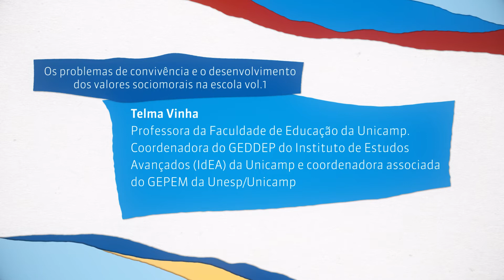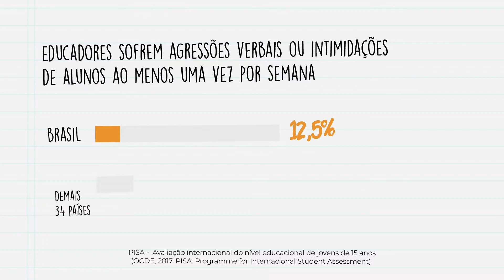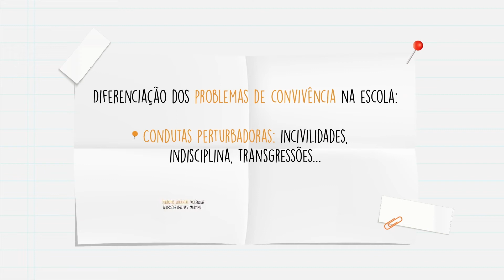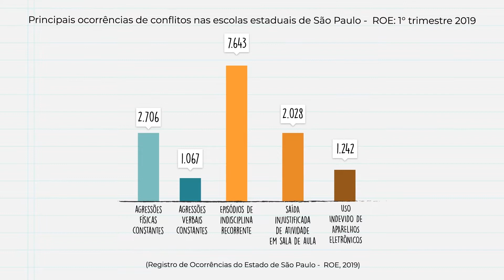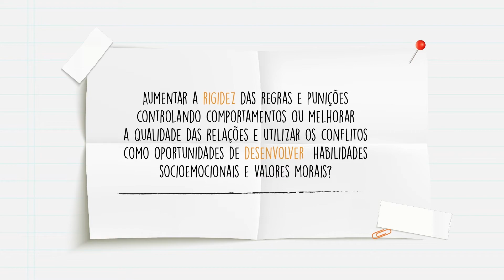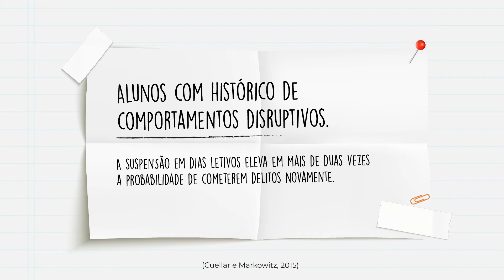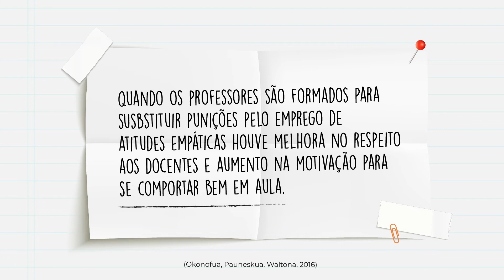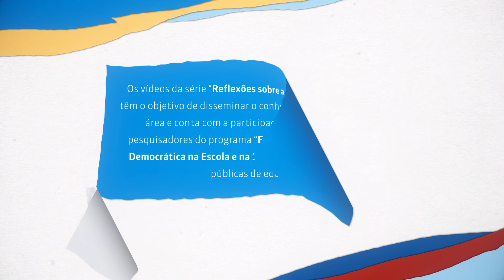Os problemas de convivência e o desenvolvimento dos valores sociomorais na escola - volume 1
"Os problemas de convivência e o desenvolvimento dos valores sociomorais na escola - volume 1", com a dra. Telma Vinha (FE/IdEA-Unicamp). Inúmeros estudos indicam o aumento dos problemas de convivência nas escolas, tais como indisciplina, transgressões, incivilidades, bullying, entre outros. Constatam também que, apesar de serem distintos, a maioria utiliza com frequência das mesmas estratégias para lidar com eles, tendo pouco êxito, o que gera desânimo nos educadores e a busca por alternativas mais punitivas e pontuais. Além de apresentar estudos na área discutindo tais questões, também será abordada a validade de implantar um conjunto de ações coordenadas e complementares que orientem as intervenções de forma construtiva, contribuem na prevenção das violências e exclusões e na promoção do desenvolvimento moral, social e emocional dos estudantes. O vídeo integra a série “Reflexões sobre a Convivência na Escola”, iniciativa de pesquisadoras e pesquisadores do Grupo de Estudos Ética, Diversidade e Democracia na Escola Pública (GEDDEP) do Instituto de Estudos Avançados (IdEA) da Unicamp, em cooperação institucional com o Centro de Pesquisa Transdisciplinar em Educação (CPTE) do Instituto Unibanco. O trabalho é uma iniciativa do programa “EntreNós: Educação para a convivência ética e democrática na escola e na sociedade”, destinado às redes públicas de educação, e fruto da cooperação do GEDDEP com o CPTE e da parceria do Grupo de Estudos e Pesquisas em Educação Moral (GEPEM) com a Unesp, a Unifesp e a Fundação Carlos Chagas.